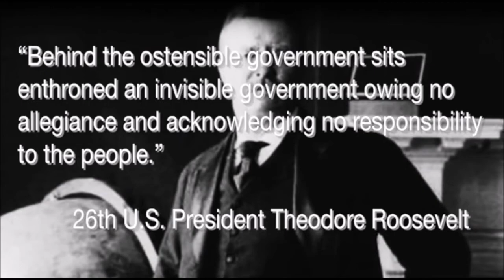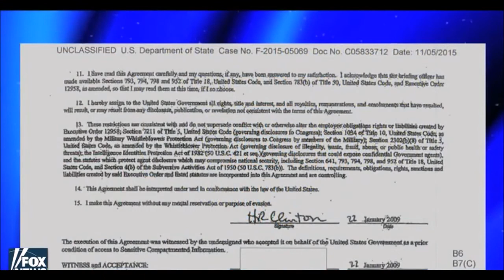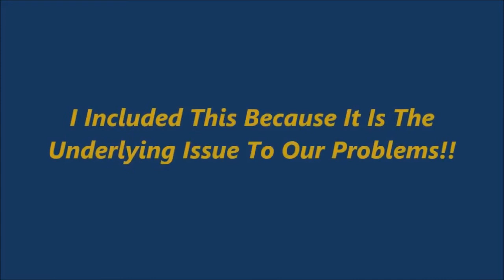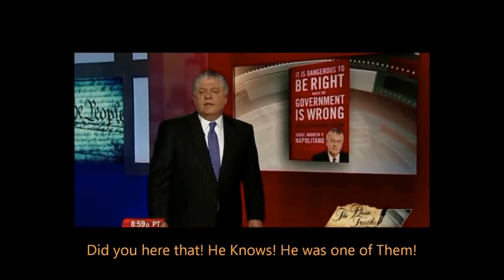Clinton Emails Were The Setup Clinton Foundation Will Be Comeys Revenge Many Will Be Prosecuted